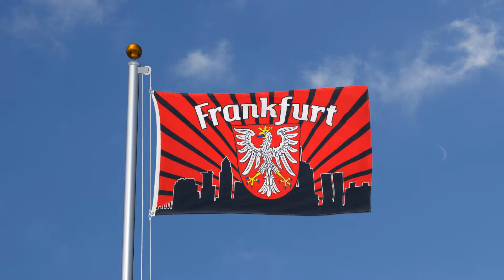Frankfurt Skyline - Flagge 90 x 150 cm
Frankfurt Skyline Flagge 90 x 150 cm, Polyester Fahne, Hissflagge, zwei Metallösen, doppelt gesäumt, Hohe Farbsättigung.
Du kannst diese Flagge in unseren Flaggen und Fahnen Onlineshops kaufen. Bitte wähle einen für dich passenden Onlineshop aus.

►► Lieferungen innerhalb Deutschlands und in alle anderen Länder (Europäische Union und übrige Welt außer Schweiz):

Viele weitere Videos zum Thema Flaggen und Fahnen findest du auf unserem Zweitkanal.

Hast du Vorschläge, Ideen, Fragen oder Anregungen? Dann schreib sie uns in die Kommentare. Du kannst uns auch bei Instagram, Twitter oder Facebook erwähnen. Wir antworten gerne. 😃

Ref_11652